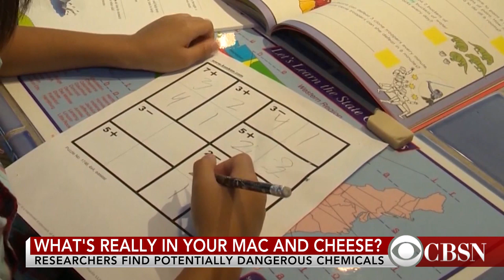What's really in your mac and cheese?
Researchers tested the powdered cheese found in boxed macaroni and cheese products and found chemicals called phthalates, which have been banned from some baby products but are still used in food packaging. CBS News' Don Champion has more on the possible health concerns.